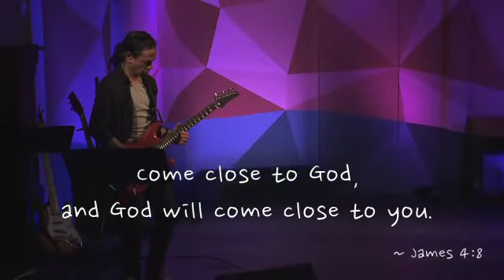Closer by Travis CornerstoneSF live cover 08 15 2015